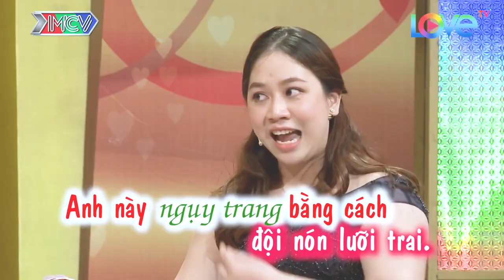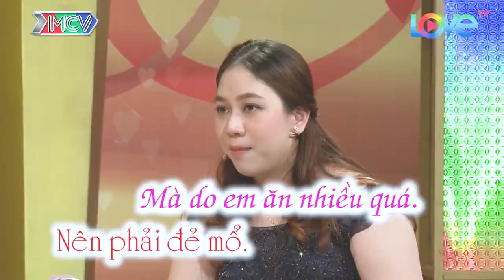Những câu hỏi khó hiểu nhất, em biến thành con vượn anh còn yêu em không, chuyện vợ chồng hay nhất